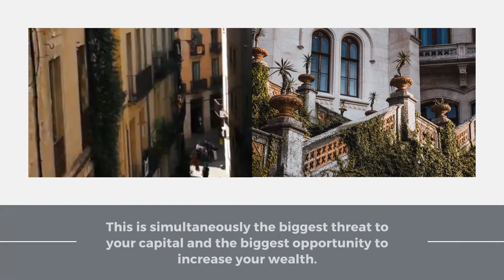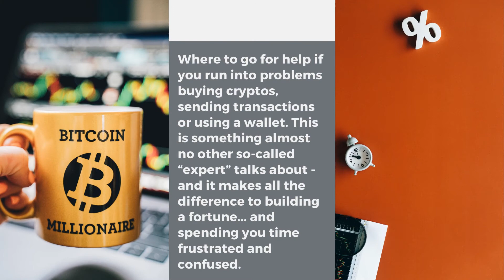HOW TO GET RICH WITH BITCOIN EVEN IF YOU HAVE NO CLUE ABOUT TECHNOLOGY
May we always be in good health. This tool is very useful for those of you who are trying to mine money from bitcoin. Despite the many ways that can be used, this tool is great for helping you achieve success. Listen to the story right away and get the knowledge.!!!